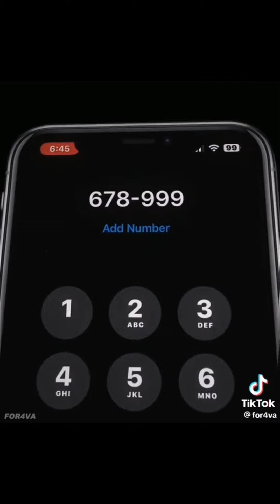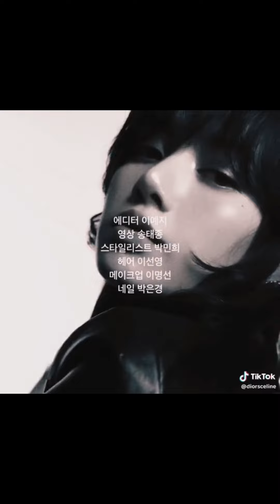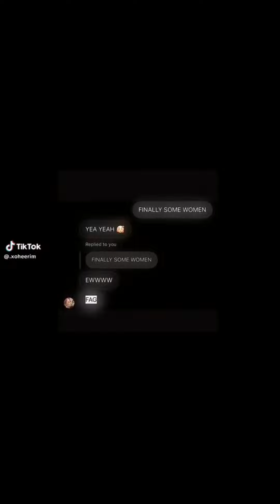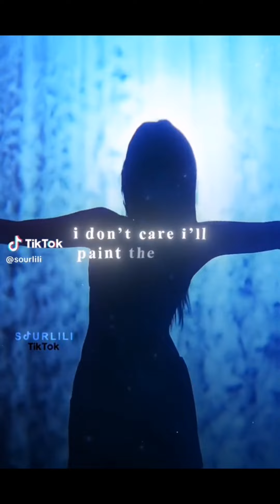kpop tiktok edits that are hotter than the sun